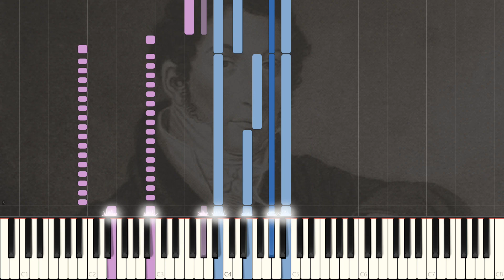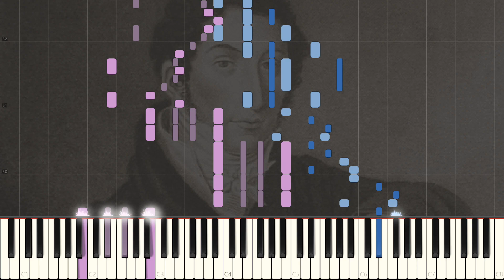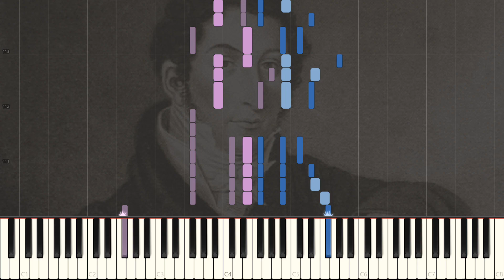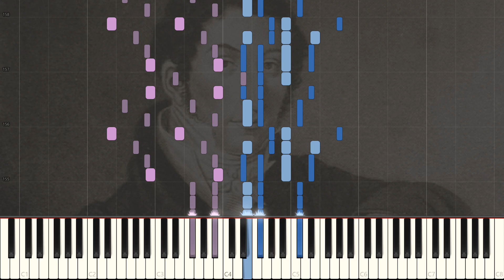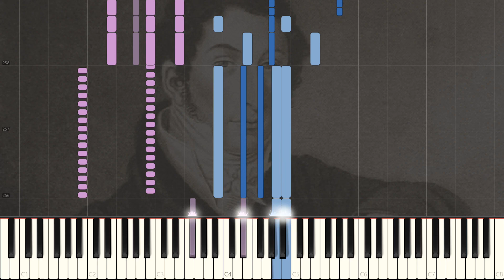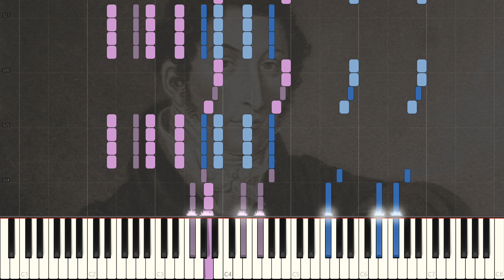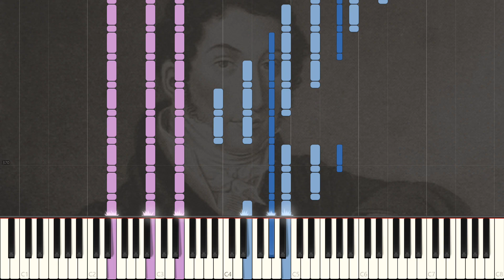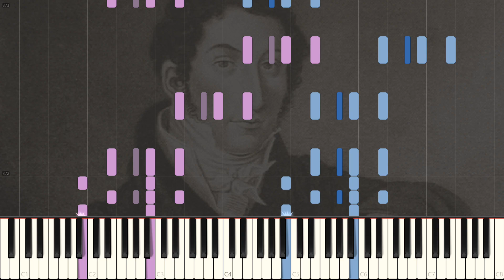Franz Liszt - S.576 "Jubelouvertüre von Carl Maria von Weber - Klavierpartitur"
"Jubelouvertüre is, of course, a bona fide transcription rather than an edition: Weber’s original work, his Opus 59, dates from 1818, and was composed for the Golden Jubilee of King Friedrich August I of Saxony, hence the reference to the anthem Heil dir im Siegerkranz (whose melody is that of God Save the Queen). Liszt’s transcription, which was issued with his arrangements of the overtures to Der Freischütz and Oberon (as Carl Maria von Webers Ouvertüren—Clavier-Partitur von F. Liszt), is faithful to the original in the same manner as is found in his famous transcriptions of the Beethoven symphonies. (Long out of print, although briefly available in a rare Russian volume of transcriptions, this piece has recently been beautifully produced alongside its companion overtures in volume II/23 of the excellent Neue Liszt-Ausgabe.)" - Leslie Howard